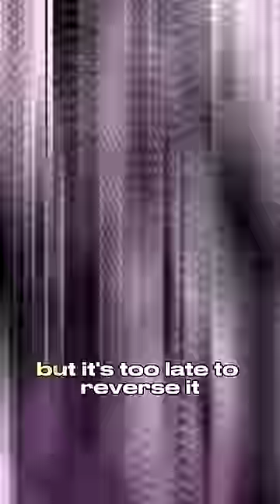Not so Typical Magical Girl Manga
“Machimaho: I Messed Up and Made the Wrong Person Into a Magical Girl!” follows a magical creature about to get eaten so he has to find a girl to give magical abilities to. However, the girl he gives powers to ￼ looks sweet on the outside but is rotten in inside ….￼

🎪: Hosting anime the event Rose City Anifest, August 20th, Rosemead CA

Summer 2023 anime: Level One Demon Lord and One Room Hero , Zom 100: Bucket List of the Dead , My Happy Marriagee , Jujutsu Kaisen Season 2, Oshi no Ko , Mushoku Tensei Season 2 ,